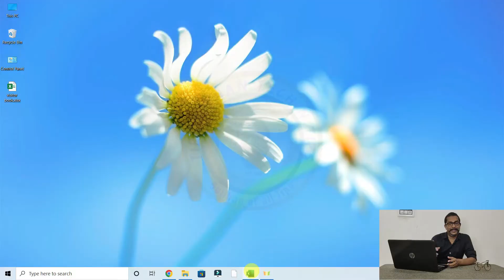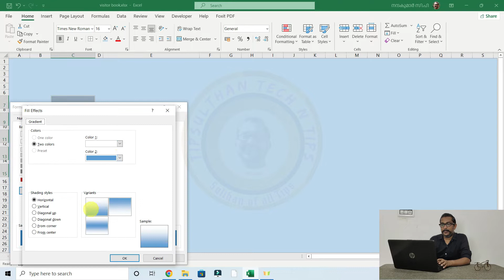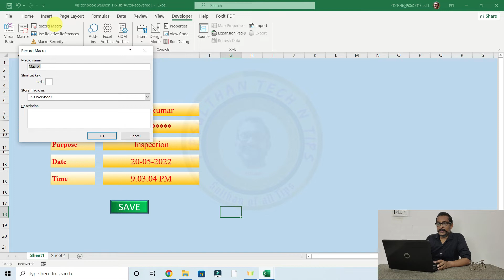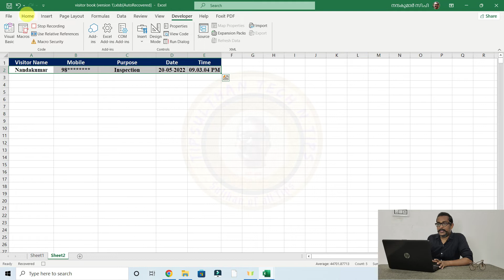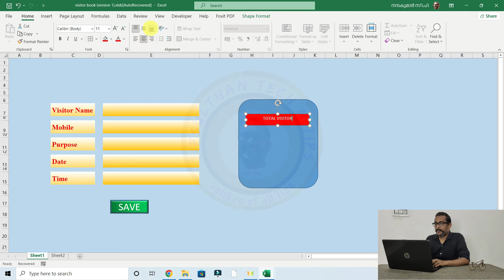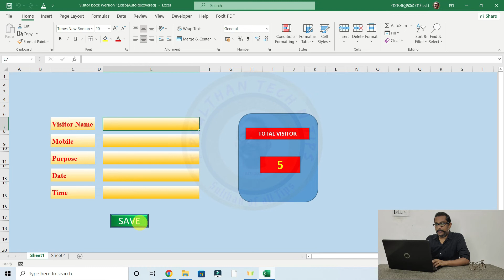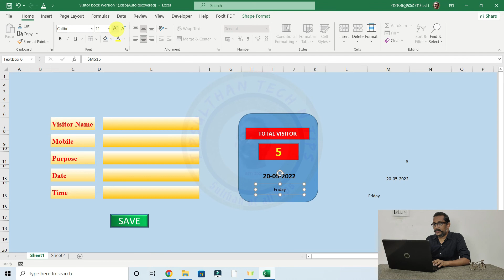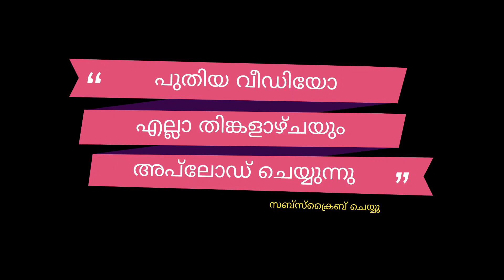make visitor log register excel malayalam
excel tutorial,advanced excel tutorial,
advance excel,
learn ms excel,
excel questions,
how to make a fillable form in excel,
how to make attendance sheet in excel with formula,
how to make an automated form in excel sheet,
how to make a day book in excel,
make accounts payable ledger in excel,
computer excel,ms excel tutorial,l
earn excel